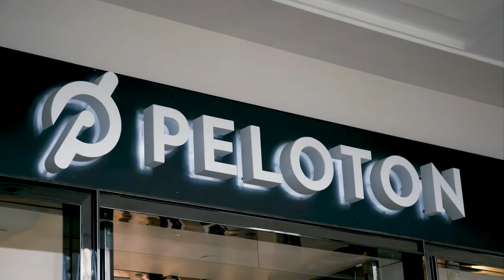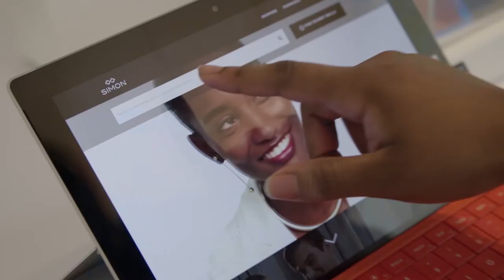This is Simon. (2018 v2)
More than retail real estate, Simon is a company of experiences, destinations & gathering places, where communities come together to share the joy of discover through shopping, dining and entertainment.